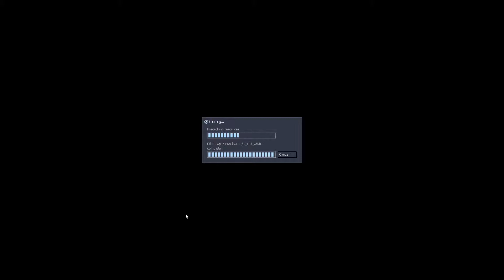Half-Life Co-Op - Dad Bagging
Innis manages to score a super sick Dad at the shop.

Sven Co-op is a co-operative game originally based around Valve Software's Half-Life. In this game players must work together against computer controlled enemies and solve puzzles as a team.

While Sven Co-op is similar to Half-Life with similar weapons, monsters, and characters, the difficulty has been increased to suit team play.

Sven Co-op's levels are set as missions and are generally separate from each other. Many missions span several maps and some are collected together in a series. The aim of most levels is to reach the end or to achieve an objective -- obtaining a high score is not essential to beat a level, it's just part of the fun.